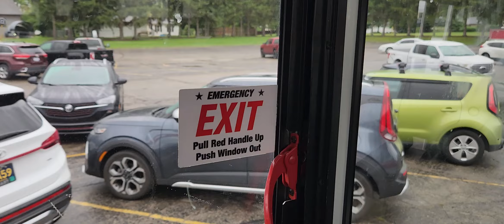Sam takes the bata bus home from school 9.8.23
Sam takes bata bus home from with 3 drivers today, Brent, Kathy, & Kristi.